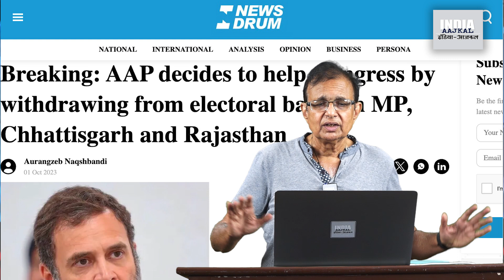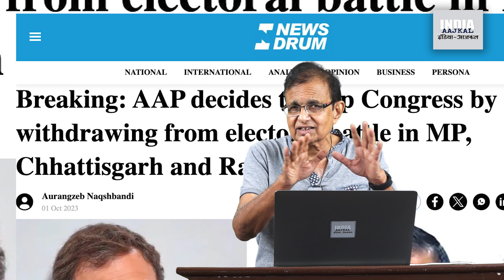सुनील का सवाल : झाड़ू हाथ की राह साफ करेगा, या लड़ेगा?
विधानसभा चुनावों में आम आदमी पार्टी और कांग्रेस के बीच तालमेल की अटकलें हफ्तों से चली आ रही हैं, दोनों पार्टी के बड़े नेताओं के बीच कुछ चर्चा भी हुई, लेकिन पंजाब और दिल्ली के नेता तालमेल के खिलाफ हैं। चुनाव तो पंजाब और दिल्ली में नहीं हो रहे, इसलिए आज जब एक खबर आई कि केजरीवाल ने यह तय कर लिया है कि दुश्मन नंबर 1 भाजपा को हराने के लिए वह छत्तीसगढ़, राजस्थान, और मध्यप्रदेश में उम्मीदवार नहीं उतारेगी, तो इस खबर पर छत्तीसगढ़ के आप नेताओं के पास कहने को कुछ नहीं था। और छत्तीसगढ़ के प्रभारी, आप के दिल्ली विधायक संजीव झा  से इस बारे में मुश्किल से बात हो पाई। सुनें ‘छत्तीसगढ़’ अखबार के संपादक सुनील कुमार को।